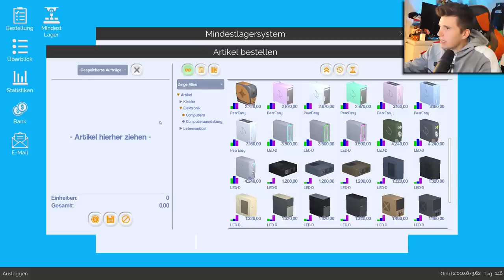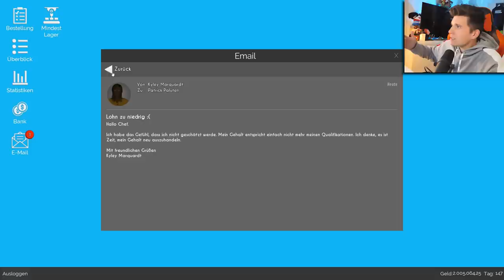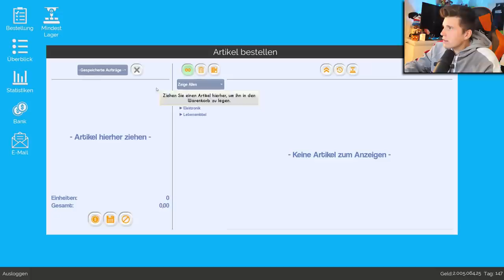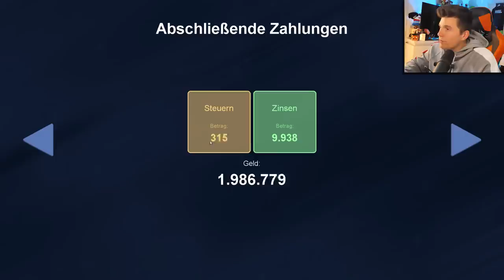Die GAMING PCs SIND DA! | Supermarkt Simulator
Werbung für meine eigenen Bücher + MERCH!